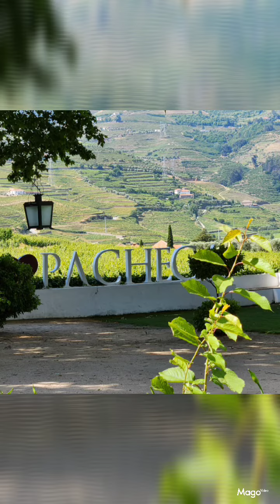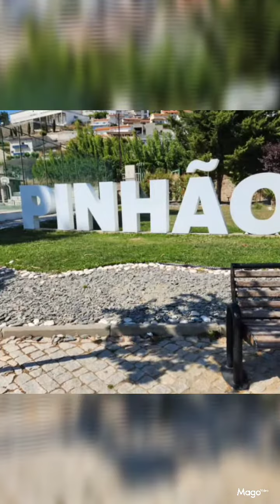Portugal, May 2023, Douro Valley